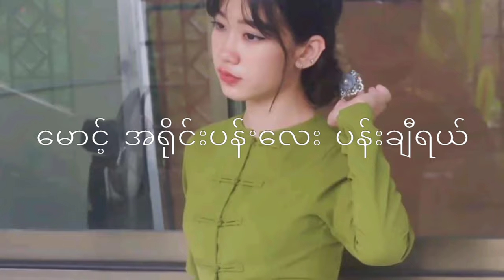စိတ်ထားလှသူ - Oo King & Aung Hein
Song - စိတ်ထားလှသူ
Artist - Oo King and Aung Hein

Lyric Video made by Deep Mood